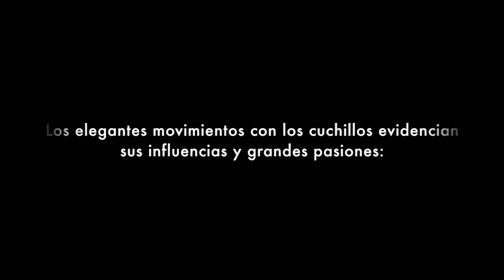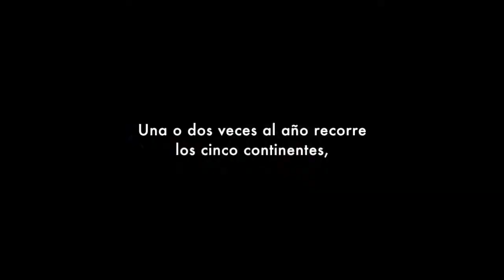Un poco de lo mucho que viviremos este jueves 3 de agosto en "4 Dedos de frente"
Florencio Sanchidrián, Embajador del jamón en el mundo, presente en el programa de este jueves 3 de agosto para compartir, no solo su gran experiencia y conocimientos, sino sus vivencias y travesías constantes, sus memorias , su interacción con personajes celebérrimos y, desde luego, sus grandes pasiones. Los esperamos !